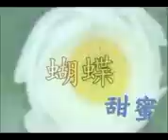Speak & Read Chinese 6-DVDs Program - "Creatures" Traditional Chinese Lesson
WINKtoLEARN.com presents to you Speak & Read Chinese 6-DVDs series. This series help you and your child to acquire more than 800 Chinese words, phrases and sentences. This program relies on proven flashcard-based pedagogy.

for more free preview videos!